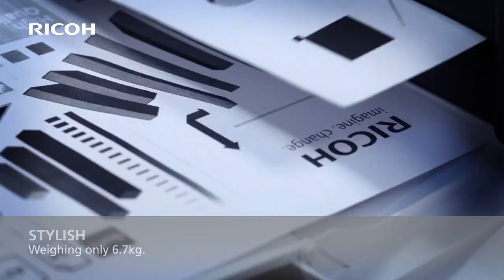Ricoh SP 112 Entry level A4 mono laser printer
The new SP 112 series consists of 3 models: SP 112 printer and SP 112SU/SP 112SF MFP's. These compact 16-ppm machines offer a reliable, cost-effective solution for the single user or home office environment. They are:

Easy to use:
Set-up time is minimal with this plug-and-play device, enabling users to print within minutes
They come with AIO (All-In-One) cartridge that can be easily replaced
The MFPs offer print, copy, and colour scan functionality at a low start-up cost, providing versatility at an affordable price
Easy to understand controls and a range of LEDs indicate status of a device